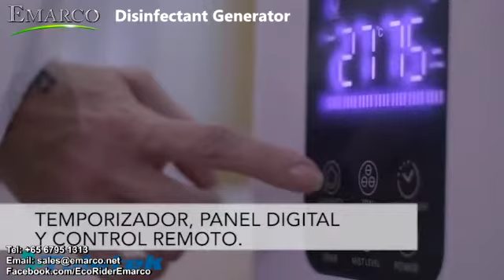Disinfection of Indoor Air with Atomizer - Contact Emarco today for details +65 86868768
Video from blchong3188